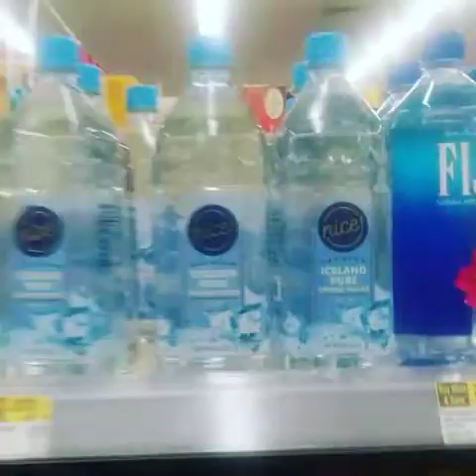The Benefits of Drinking Water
Hello Warriors!❤😁

WHAT'S THE BIG DEAL WITH DRINKING WATER?

The health benefits of drinking water includes preventing osteoporosis, balancing body temperature, assist with breathing, support metabolism, relieves pain and support cardiovascular health. Other benefits includes dissolving kidney stones, preventing arthritis, supporting pregnancy, improving skin condition, balancing PH levels, promoting digestion and supporting removal of excretory.

Lady ReShell~Host
Warriors Talk, Inc. Est. 2014
~Away From Awareness Toward Action